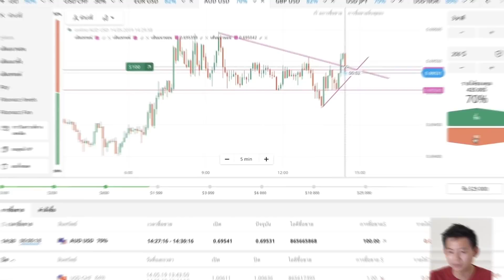สร้างห้องเล่นเกม!! กลางทะเลลึก | RAFT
สร้างห้องเล่นเกม!! กลาง ทะเล ลึก